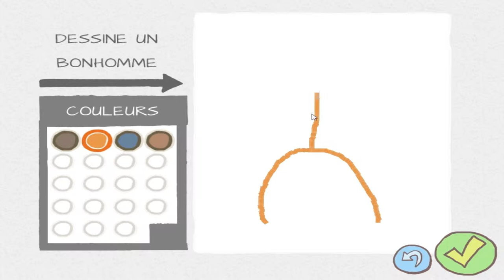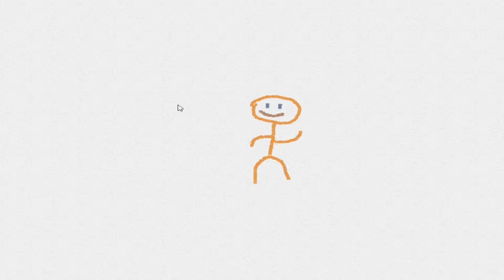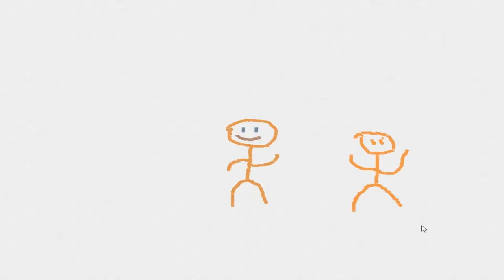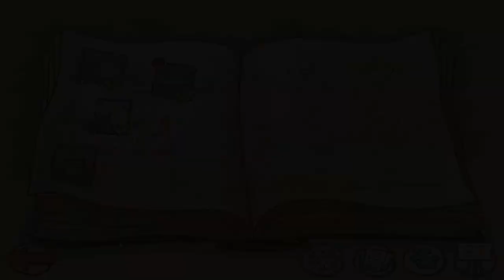JUST EPIC GAME ! :D : Draw a Stickman Ep.1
Si tu lis pas la descriptions, je vais pas sauver Maurice !

Welcome to the Internet, my name is TheHug0Geek and I'll be your guide through !
Et aujourd'hui, vous souvenez du Let's Play connu que j'ai dit à la vidéo spécial 2014 ?
Bah voilà, on va faire dessus !
Donc pour résumer à cette épisode : Il faut sauver Maurice contre plein de monstres WTF et nous sommes accompagné de plusieurs crayons magiques !
C'est génial, non ?

N'hésitez pas a aimer cette vidéo, commenter et de la partager.

Allez ciao ciao ciao

THG.